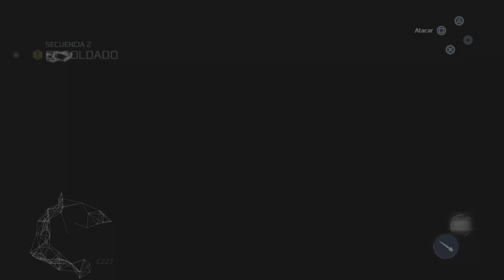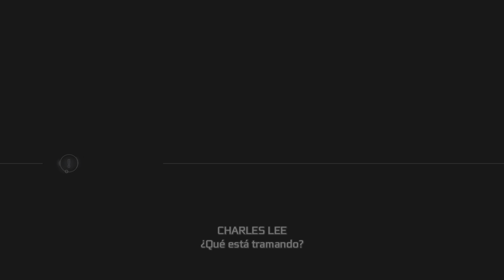Assassin's Creed III Remastered - Eps #3 (sin comentar) (audio español) (subt: español)